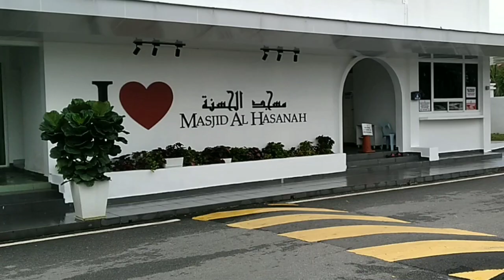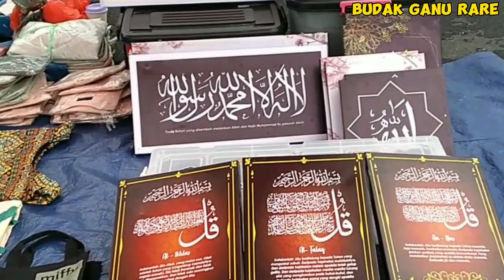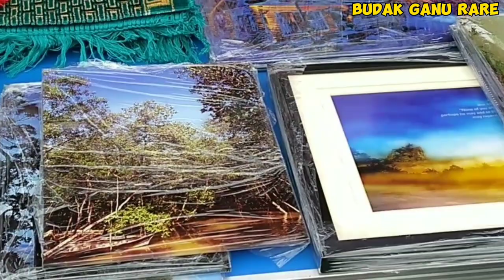CAR BOOTH SALE AL HASANAH MINGGU KE 5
jom datang ramai2 cbs al HASANAH  macam macam ada setiap sabtu kol 7 pagi Hingga 12 tgh hari jom layan